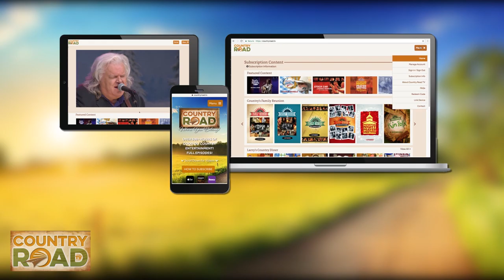Ronnie McDowell - "You're Gonna Ruin My Bad Reputation"